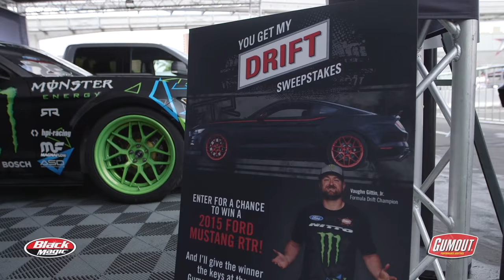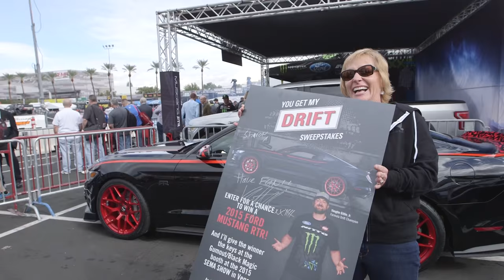You Get My Drift Sweepstakes - Winner Winner Chicken Dinner!!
Awesome people really win with Gumout.  Check out our You Get My Drift Sweepstakes winner as she's handed the keys to her brand new, one of a kind, Gumout Mustang RTR by Vaughn Gittin Jr at this year's SEMA show.